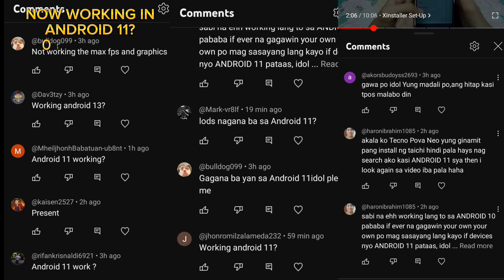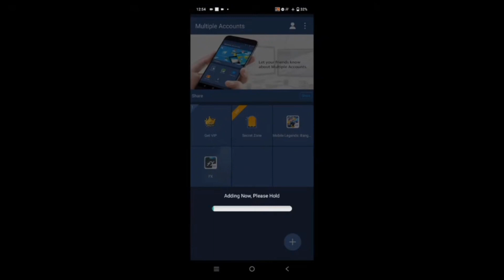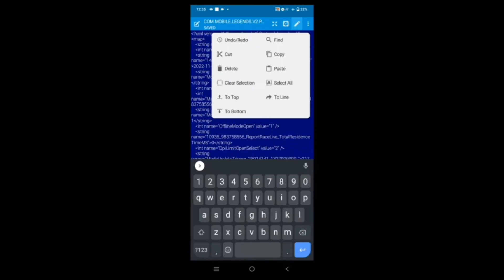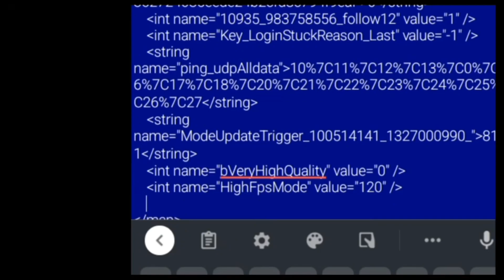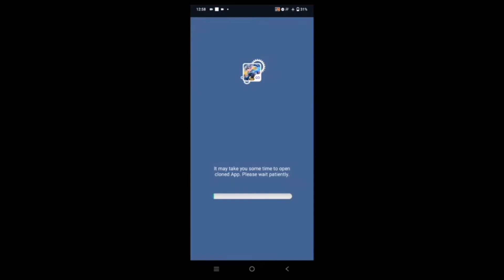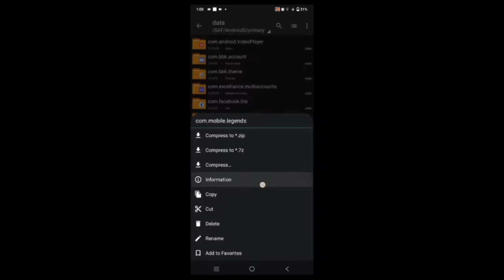Tutorial - How To Unlock Ultra Graphics & Ultra Refresh Rate On Mobile Legends For Android 11+ MLBB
Hello Guys Wassup It's Me ElectricMoves In this Video Many Request How To Unlock/Enable Ultra Graphics Ultra Refresh Rate in Mobile Legends On Android 11+ Now I Will Share You How To Unlocked It By Using This Method.

Chapters Video:
0:00 - 0:11 Intro
0:11 - 0:15 Discussion
0:15 - 2:15 Logins
2:15 - 5:37 Configuration Settings MLBB
5:37 - 6:07 Check If Work
6:07 - 6:35 Rename Files
6:35 - 6:39 Discussion
6:39 - 8:09 Promotion Tongits Go
8:09 - 8:29 Outro

QNA
Where you from?
Philippines 🇵🇭

Devices Used?

Boy 🧒

Cupcut & KineMaster

Pixellab

Want Free Load And Skin MLBB👇
( USE THIS BEFORE ITS TOO LATE )
CODE - NHLA573